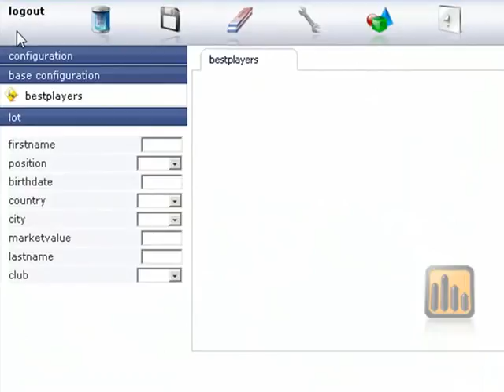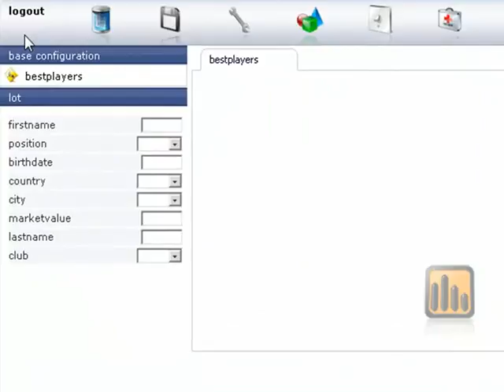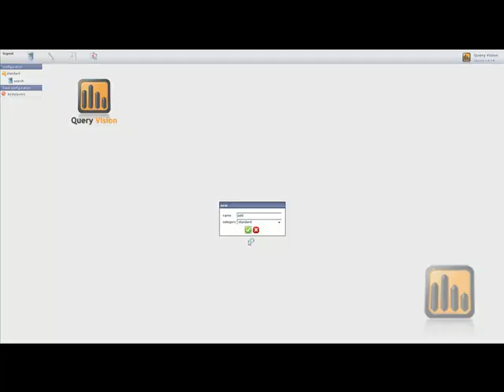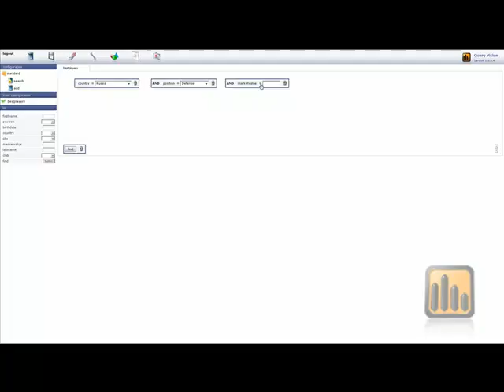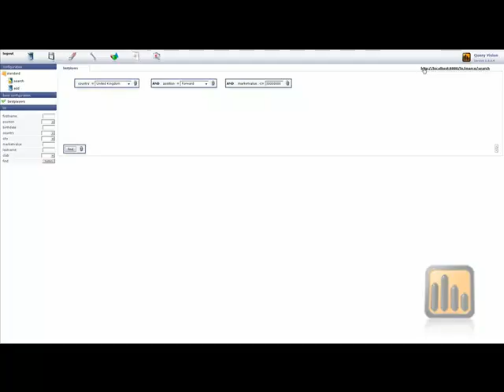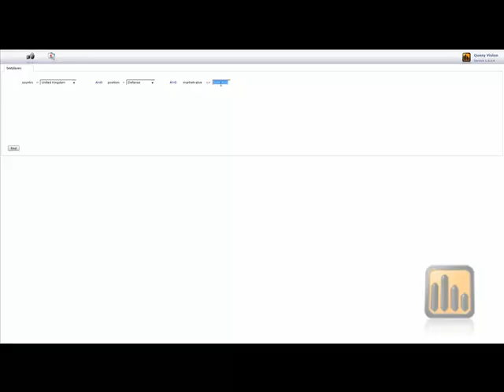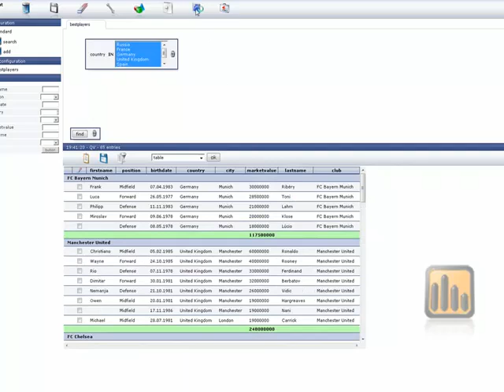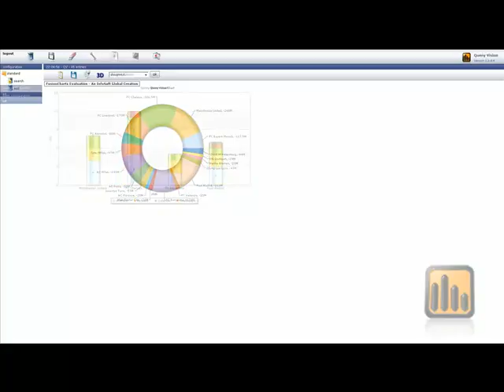Demo: Query Vision (ESUG 2008)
Demo: Query Vision
ESUG 2008, Amsterdam